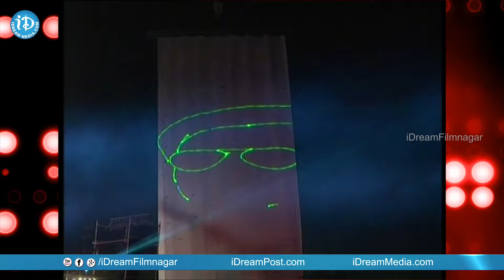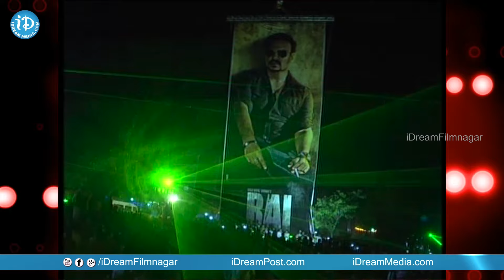RGV's Rai Movie First Look Teaser Launch - Vivek Oberoi || Muthappa Rai || iDream Filmnagar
Watch RGV's Rai Movie Launch. The film will feature actor Vivek Oberoi in the lead role. It is a biopic of a Bangalore leader Muthappa Rai. Direcetd by Ram Gopal Varma And Produced by CR Manohar.